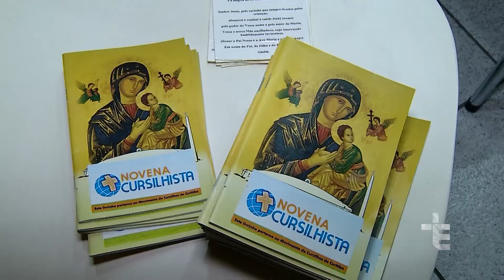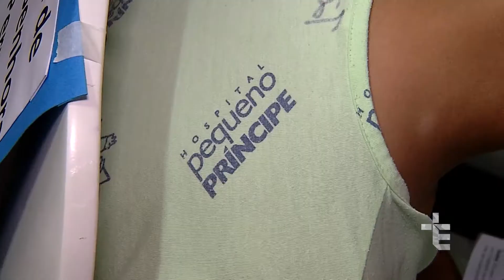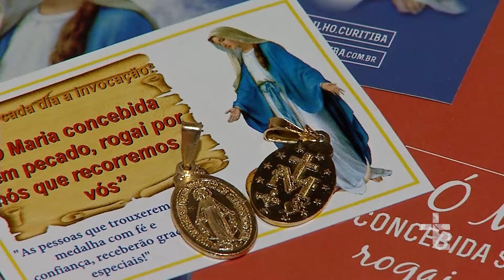JORNALISMO | MOVIMENTO DE CURSILHOS LEVA A PALAVRA DE DEUS AOS HOSPITAIS [CC]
A Novena de Nossa Senhora do Perpétuo Socorro leva o evangelho aos hospitais e renova as esperanças das famílias. Nascido na Europa e com presença em todo o mundo, Movimento de Cursilhos tem a missão de promover a vivência do fundamental cristão e anunciar o Reino de Deus.

JOR18VT0036NOVENAHOSPITAL